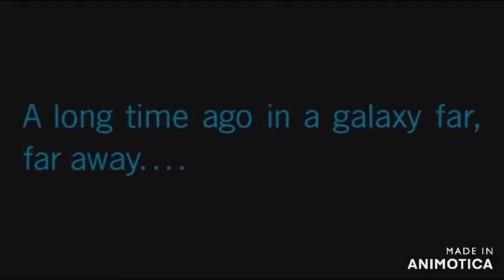I φίλος new york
OZ is the fear personified – oz- climate change -oz 02-jfk-oz-wald-apollo13-oz c-o2 crisis ,oz-one layer ,ozama becomes osama, got to ask yourself will they use oz again to scare people ,ruby slippers for jack,gullible as fuck! ruby
why OZ narrative isused  it also explains the big hermetic syringe in place of the millenium fall-con and why anything bad that happens to america on t.v. oops television is either done by Oz or one of the characters from there !!
if you were to stand in j tobin plaza at koenig sphere anytime before 911 and take a 360 picture and flatten it out , what you get is the outline of han solo,s spaceship the millennium falcon,plus his cockpit is represented as building 7! the buildning that came back as did the solo-man building returned for the finale just like the millenium fall-con did in that childrens film
 star wars is the turn or the database ( al qa eda ) ape ap la net where the carachters for 911 were exhumed invented borrowed and vice versa  Star Wars is a metaphorical camera obscura it reverses 911 into characters living twins,instead of buildings, etcetc, c3po human cyborg relations is the same as saying oil and petrol is what keeps the machines going, hence OPEC backwards, is c3po
“The Pledge” in this trick “The Pledge” was 2001 space odyssey showing gullible apes with a bone clubs evolving and exploring space,
the dawn of man was a tuesday , it was when both sides of space flight hustle fooled their own gullible apes ,
“the turn”
it also encompasses masonic doctrine and cosmist psi phi , the two groups that brought you the cold war ,space race, and tim ozman
lucas made a trippy version of the cast of oz
so al qa eda means data base,that refers to the conjuring of the enemy from a pre sets cript an agreed fiction ,the talia-bane  planet of the apes which is apt ,ape a planet ,,,,,ape ap la net ,al qa eda backwards like  φίλος means love of ,so its inversion is as  predictable as putting a monolith overlooking the millenium fall-con
ozma,s hot air baloon bin is laden
i told you all wizards get their wand praised (interstellar) is a work of genius and the gullible ape piloting a space bat "the lander" into a psi fi wet dream black hole is a good metaphor not as good as (ape.ap.la.net ape a planet backwards) being (ten al .qa .eda) some gullible apes fell for  it ( same visuals as were expected to believe a virus phage takes lol(but lets get it straight the wizard(film maker is given key words and images to incorporate in a film or in no-lens case the entire batvirus script is in the batmans, inception ,but interstellars social distancing during new york baseball game mask wearing and the dying planet earth narrative and last but not least michael caines deathbed confession is so close to pasteurs its not even funny, and who could forget the ranger rockets clicked together to send him to oz after he jettisoned the carbon bat through the brane barrier ,space metaphors for ozmas magic are tight!,the shining when danny enters the goldball room(this represents standing at the koenig sphere in the tower complex) the only place to see original millenium fall-con  jack pumpkin head torrance asks him did you get tiered of  bombing the universe ,danny replies yes, come and play with us danny the grey-dy twins
                                        trauma has a name ,oz
OZ is the fear personified – oz- climate change -oz 02-jfk-oz-wald-apollo13-oz c-o2 crisis ,oz-one layer ,ozama becomes osama, got to ask yourself will they use oz again to scare people
Sars cov Oz, the scarecrow
Blistered feet,the ruby slippers
Yellow brick road, yellow card reporting system
If I only had a brain the clarts
If I only had a heart , myleyo-cyrus
every aspect of this has a wizard or spacey sound to it wether its sputnik injections or replacing the millenium fall-con with a hermetic syringe ….we are landing soon in oz ,please make sure to alert anyone who,s not familiar with the inversion this means petrol and gas prices here in oz are reduced thanks to our new benefactors al qa eda (ape ap-la-net)running the taliban(tiibana )gas pipes to your cell
welcome to astanaley kubrickland !!!